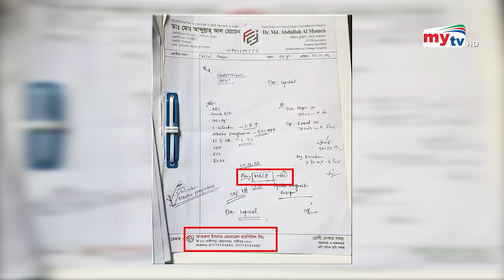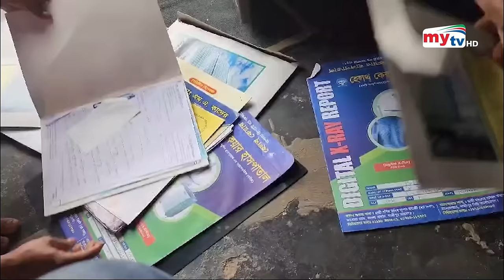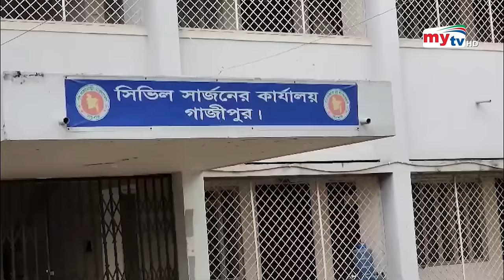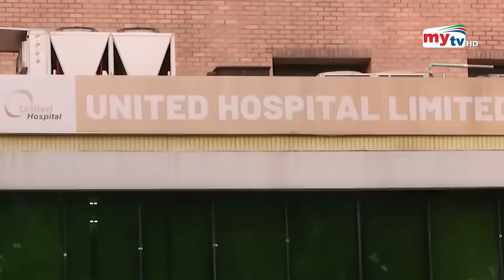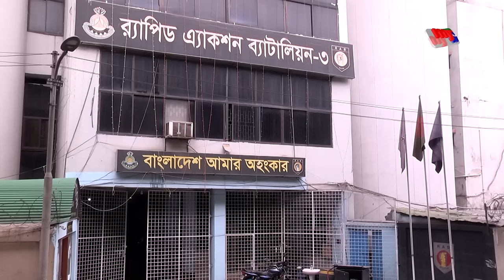এ কেমন বেসরকারি হাসপাতাল | Alo Adharer Golpo | EP 19 | Crime Show | Mytv Crime Show